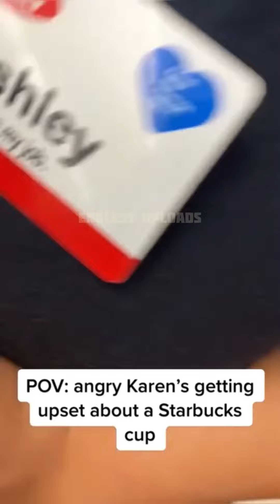KAREN PUBLIC FREAKOUT VIDEOS #84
On todays episode we give our REACTION to 2022 Karen public freakouts caught on TikTok!